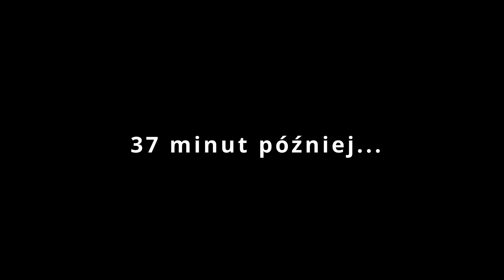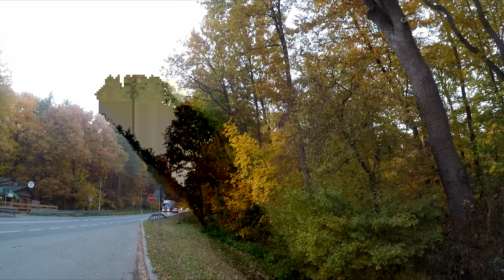Upgrade Prosiaka - grzane manetki Oxford Cruiser, stalowe oploty | Yamaha XVS 1300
"Upały", jakie są - każdy widzi, więc najwyższy czas zainwestować w grzane manetki - wybór padł na Oxford Heated Grips Cruiser, przy okazji weszły przewody hamulcowe ze stalowymi oplotami. Testy przeprowadzone zostały skrupulatnie, w okolicach Puszczy Niepołomickiej :) Zapraszam!